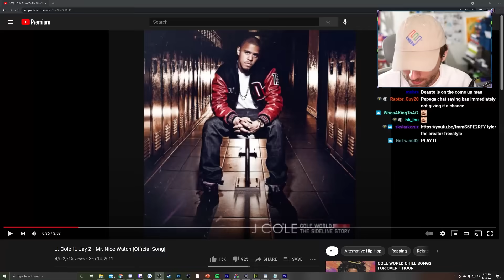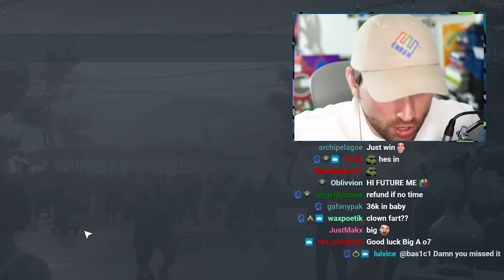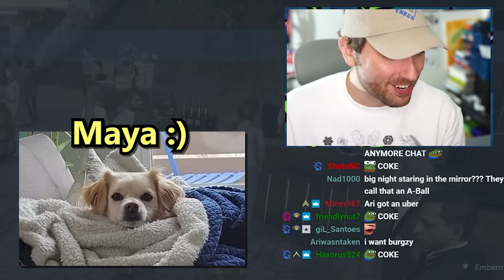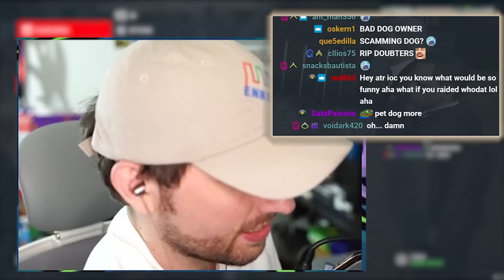THE TABLES HAVE TURNED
Each attempt of this mission costs $59.99, but its worth it to talk to a woman who shares my interests.